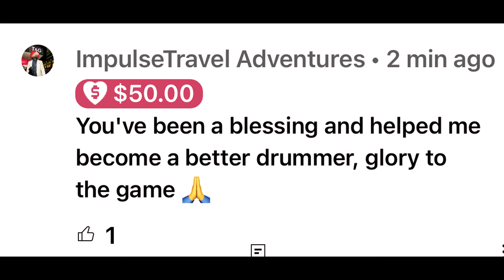I Got My Hands On The Track! Time To Work! Ft AstroKicks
Astrokicksandgoods.com
Instagram.con/astrokicksandgoods
Instagram.com/idesignjames

Paiste 14 inch PST X Swiss Hi-hat Cymbals

My Gear Page On Sweetwater.com